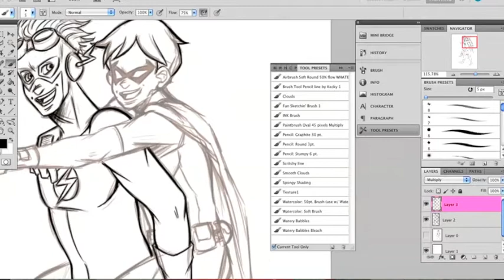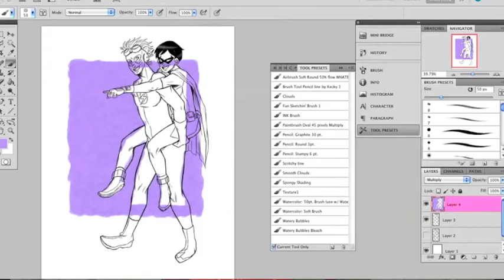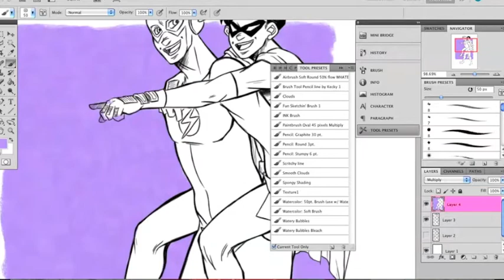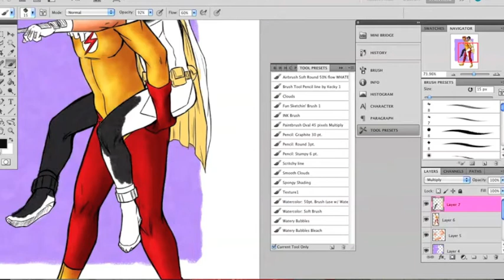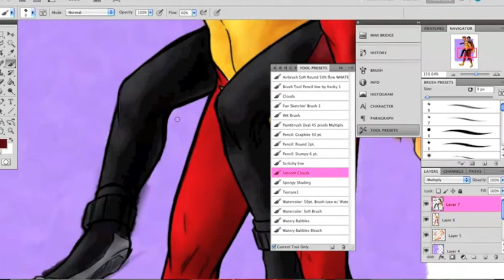Robin & Kid Flash Speed Painting!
Hello, hello!

Here's a speed painting of a drawing I did of Kid Flash and Robin from Young Justice! Hope you enjoy!